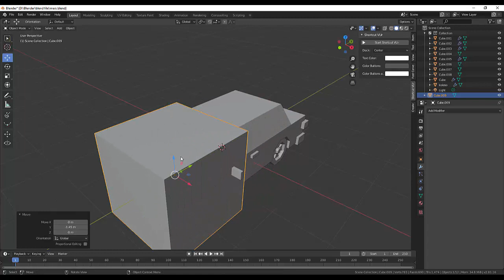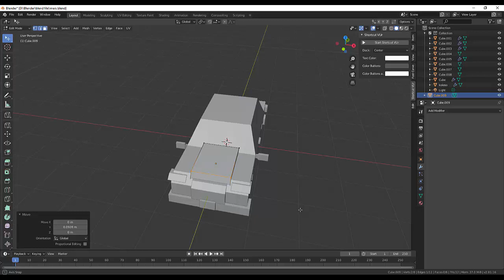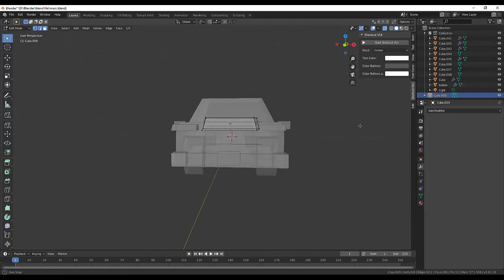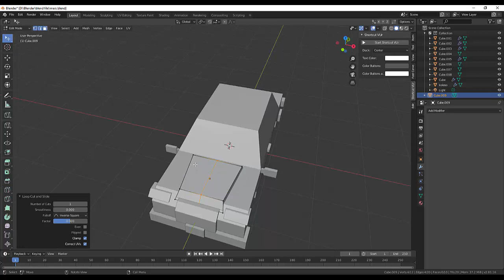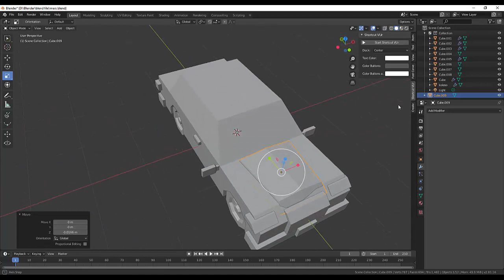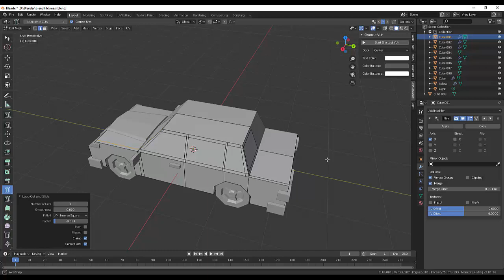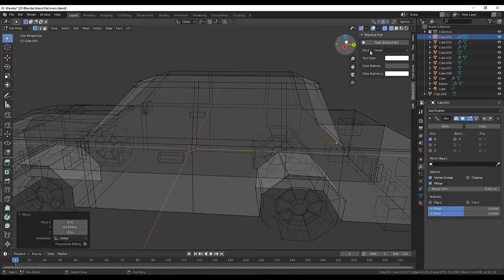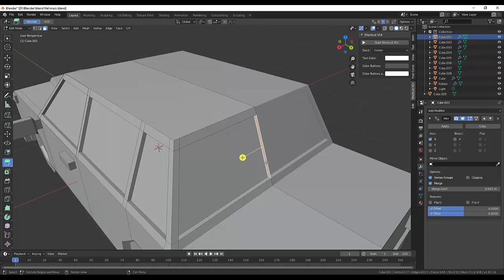04. Blender for Beginner.